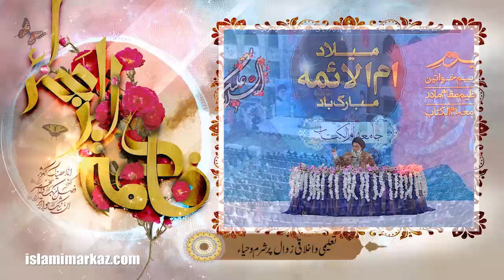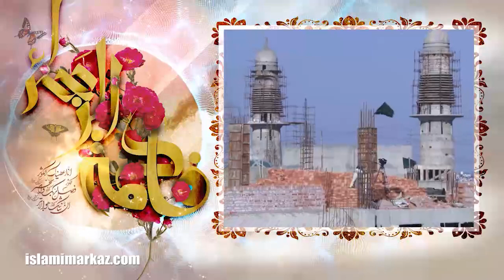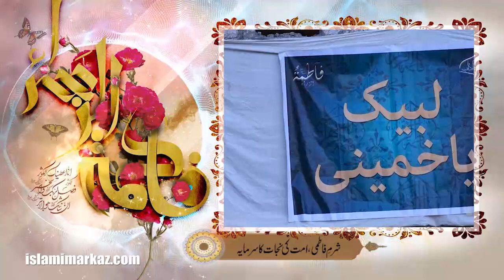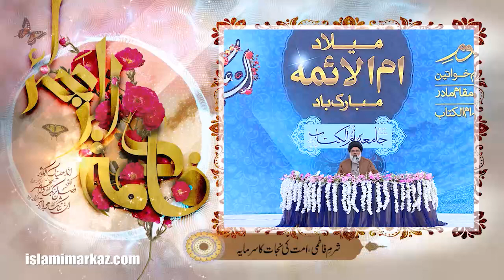Millat e Tashayyu e Pakistan mai Taleemi Pasmandgi pr Haya ? | Agha Syed Jawad Naqvi